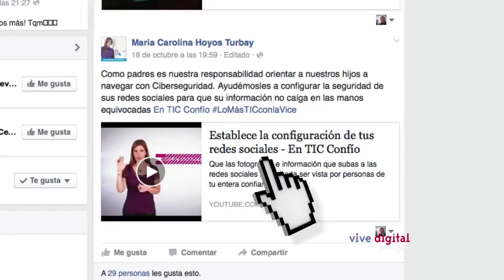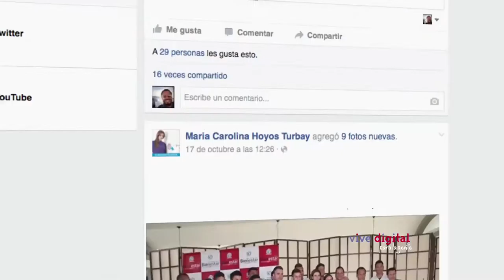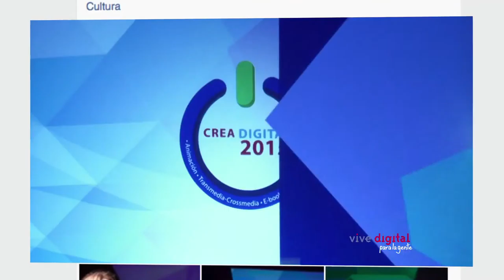Lo más TIC con la Viceministra TIC María carolina Hoyos C19-N7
La Viceministra María Carolina Hoyos dirige un mensaje a los padres para que sus hijos no den ciberpapaya en la red, nos muestra avances de la tecnología en Colombia y cómo las TIC nos cambian la vida.